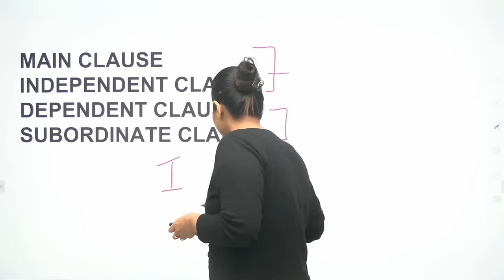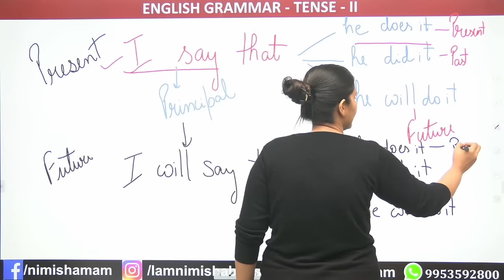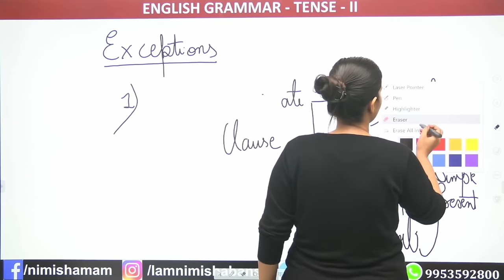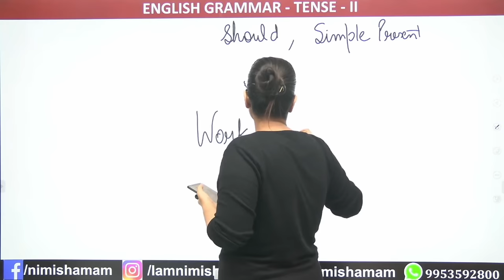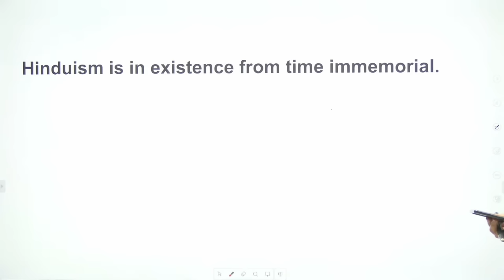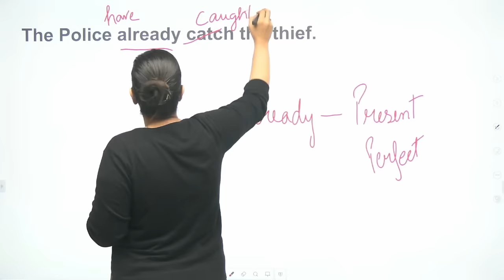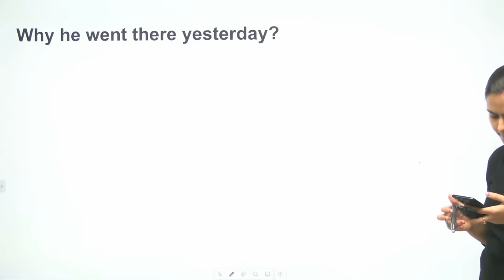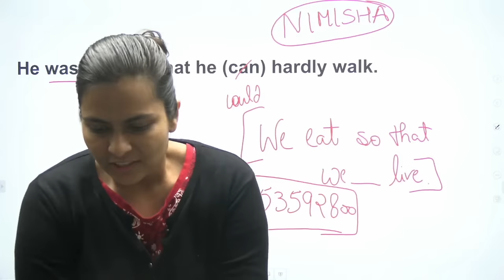TENSES IN ENGLISH GRAMMAR | PART 3 | TENSE | ALL TYPES | CONCEPT | PRACTICE | NIMISHA BANSAL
FLIPKART LINKS

⇒ Classes Schedule :
7:00 AM - Editorial Analysis - YouTube
9:00 AM - Perfection Batch